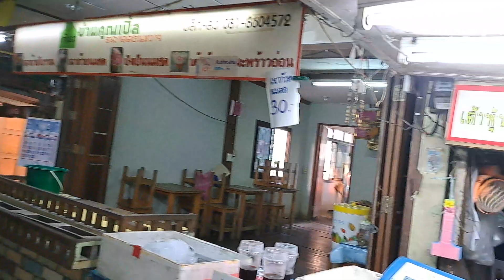ตลาดน้ำดอนหวาย มาเช้าวันธรรมดาก็เหมือนที่เห็น มาเที่ยวได้ไม่มีวันหยุด เที่ยวได้ตลอด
ท่องเที่ยวทั่วไทยพาเที่ยว
พาเที่ยวตลาดน้ำน้ำดอนหวาย @travelthailand6735